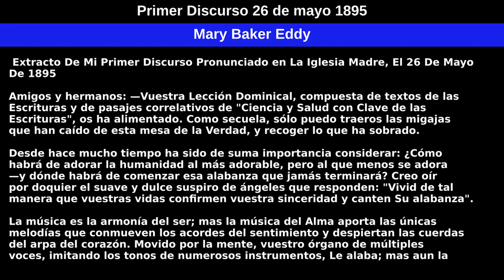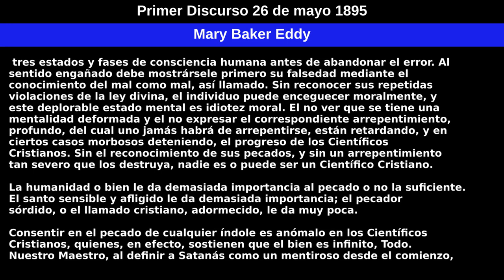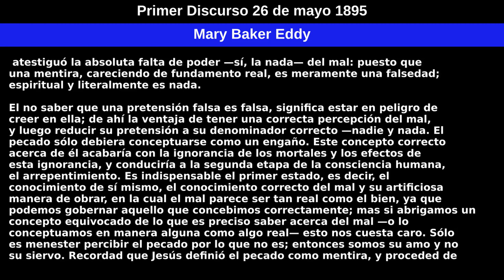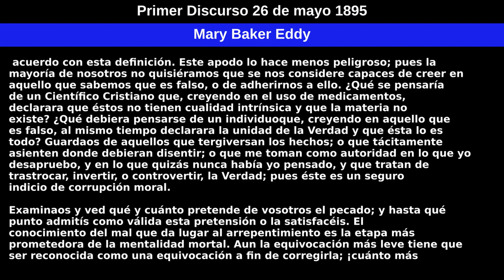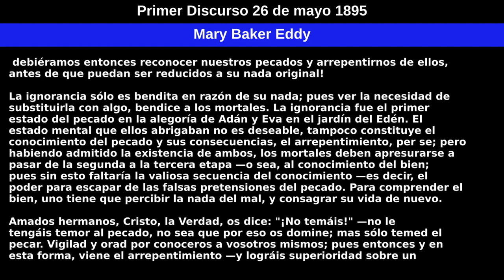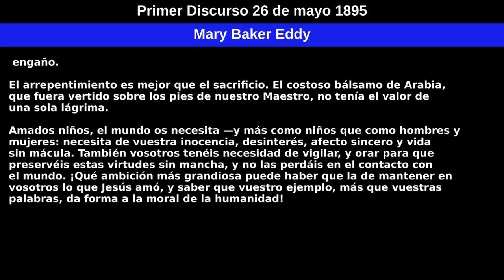Primer Discurso 26 de mayo 1895 por Mary Baker Eddy